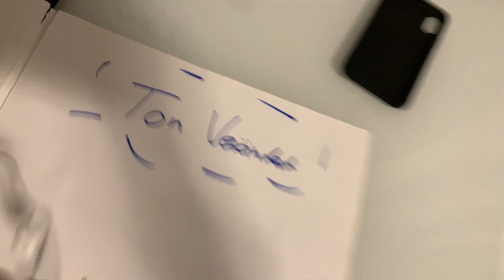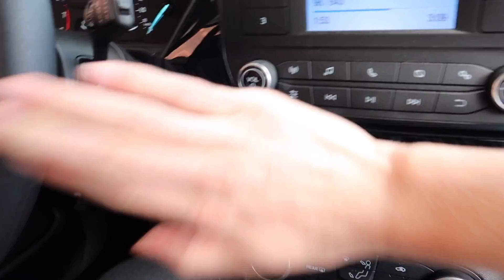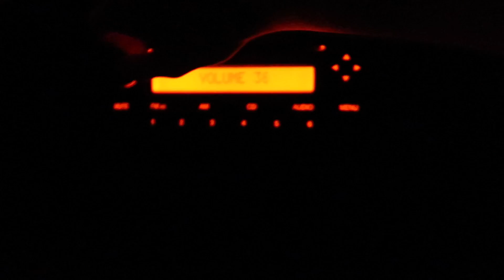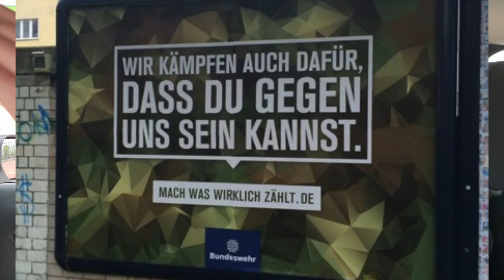Mein erster Vlog... (Unfall gebaut)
►Mein Mac
►Mein Headset